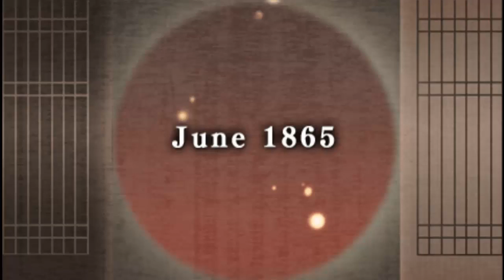LA CHICA DEMONIO | Hakuoki- Demon of the Fleeting Blossom Ruta de Toshizo Hijikata Parte 10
Para conocer mis proyectos  por favor da like a mi página de Facebook!!
¡Visita mi canal de series!
Fechas de publicación:
Lunes y Martes – Otome | Amnesia Memories
Miercoles  – Acción | Mass Effect 3
Domingo – ESPECIALES | SORPRESA

Introducción realizada por:
Darksergield